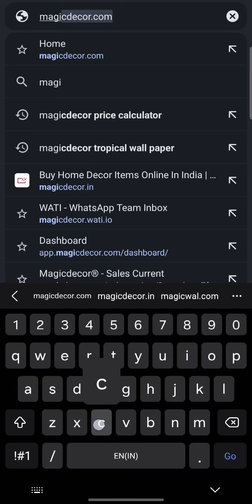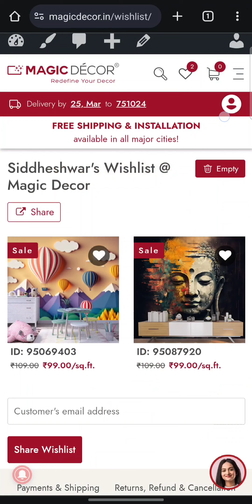How to add in Wishlist & Material on Design Preview.